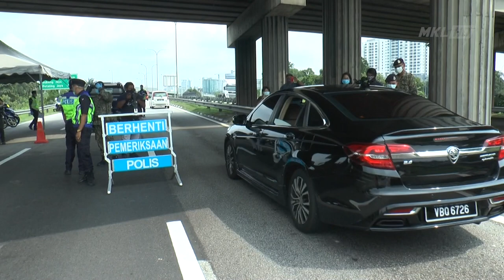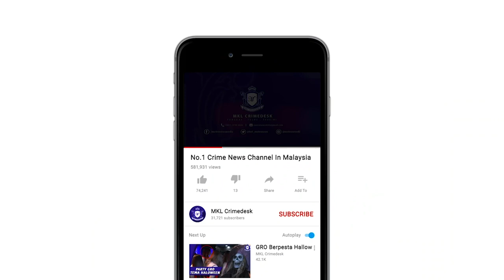MKL Crimedesk | Ops Covid19 Tentera Mula Operasi Bantu Pdrm Di Shah Alam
sejumlah 540 anggota tentera sudah ditempatkan di setiap ibu pejabat daerah polis dekat 16 daerah selangor bagi membantu pihak polis diraja malaysia dalam ops covid-19 susulan perintah kawalan pergerakan.

panglima breiged ke 11 infantri malaysia briged jeneral norsham md tap berharap kerjasama ini akan memberi impak yang lebih berkesan kepada orang ramai agar mematuhi perintah kawalan pergerakan.

walaubagaimanapun ia adalah tugas utama pihak polis dan atm hanya membantu melancarkan sesuatu misi yang diusahakan.

jelasnya di selangor, ketiga-tiga cabang perkhidmatan angkatan tentera malaysia (atm) akan bekerjasama membantu polis diraja malaysia (pdrm) memantau dan memastikan orang awam mematuhi arahan perintah kawalan pergerakan yang dikuat kuasa kerajaan.

mereka akan menyertai misi dalam ops sekatan jalan raya dan rondaan bersama unit kereta peronda (mpv).

siang tadi, sebahagian anggota atm dari kem rejimen 502 askar wataniah kem sungai buloh tiba di ibu pejabat polis daerah shah alam, selangor.

ia di sambut ketua polis daerah shah alam, acp baharudin mat taib yang turut berpendapat kolaberasi antara polis dan tentera mampu memberi lebih kesedaran kepada orang ramai untuk duduk di rumah sepanjang perintah kawalan pergerakan (pkp) dikuat kuasakan bagi menangani penularan wabak covid-19.

mereka yang tiba menaiki beberapa trak tentera segera diperiksa tekanan suhu badan oleh pegawai polis.

taklimat misi turut diberikan kepada anggota kem rejimen 502 askar wataniah kem sungai buloh.